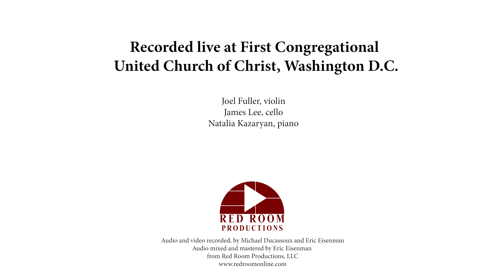SCHUBERT; Trio in E flat major Op.100; I. Allegro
A live recording of the National Chamber Players from March 2021 at the First Congregational United Church of Christ in Washington DC

Featuring:
Joel Fuller, violin
James Lee, cello
Natalia Kazaryan, Piano

Audio and Video recorded by Michael Ducassoux and Eric Eisenman